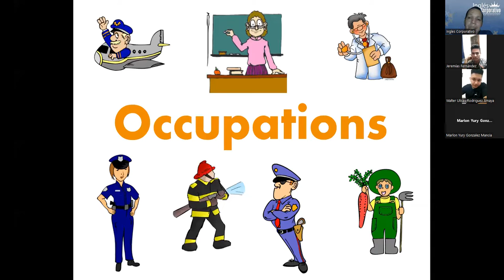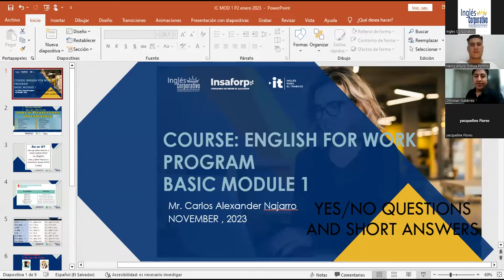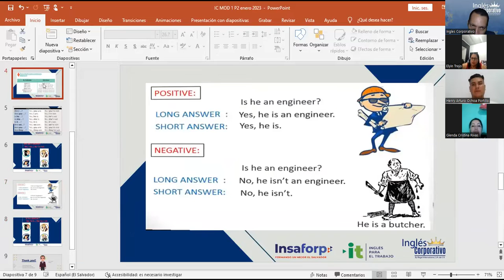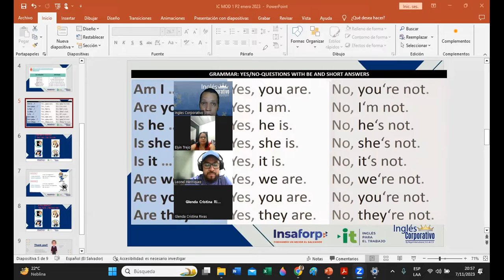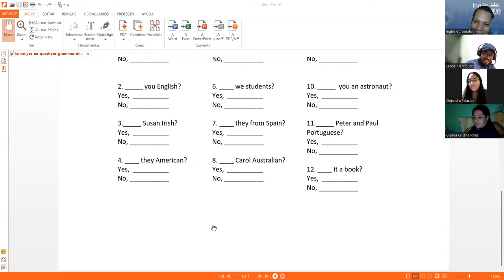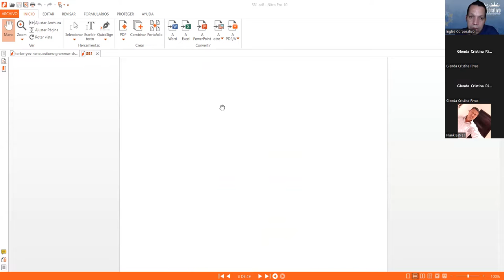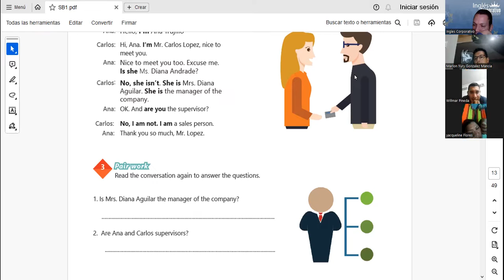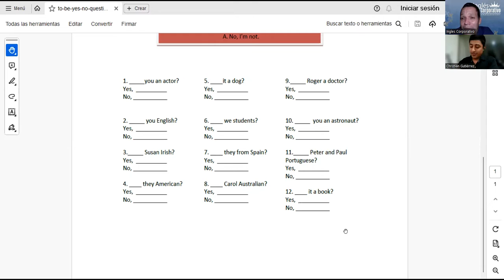SESSION 2: 07-11-2023- IC29750-0021-2023- NAJARRO – Yes / Questions and short answers